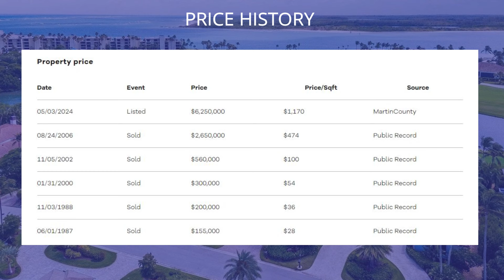A Magnificent Home Boasting Unparalleled Craftsmanship in Stuart for $6,250,000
- Address : Palm Beach, FL, US
- Intro by the company : Providing professional, full resolution photos to maximize a homes potential while on the market. Unlimited number of photos to ensure we capture the entire homes beauty.

❤️ BIG THANK to Living Proof Real Estate Photography! We are grateful to the videographer who created the great material which used for this video. We feel very proud to include their name and the brand here so that all viewers can identify. Let's visit their company website and social pages to get more attractive information.
✔️ ABOUT THE PROPERTY :
** Price : $6,250,000
** Beds : 4
** Baths : 6
** Living : 5,340 sqft
** Built : 2005
** Description : Step into timeless elegance! This magnificent home boasts unparalleled craftsmanship. Experience grand living with a 24' living room ceiling, exquisite dining room columns, and a gourmet kitchen featuring glazed cabinetry, granite countertops, and top-of-the-line appliances. Retreat to the master suite with vaulted ceilings, detailed molding, and breathtaking lake and golf course views. Entertain in style with three luxurious guest suites, a covered patio adorned with columns and travertine floors, and a butler's pantry complete with a second dishwasher and wine storage. Rest assured with hurricane windows and a convenient elevator. This is the home of your dreams! Sailfish Point offers the ultimate Florida resort lifestyle w/ its oceanfront country club, fine & casual dining, Har-Tru tennis courts, Jack Nicklaus ''Signature'' golf course, state-of-the-art fitness center & spa, helipad, 1.5 miles of gorgeous beach. Sailfish Point is also located within minutes of a private airport suitable for landing large private aircraft - Witham Field - Stuart Florida w/ US Customs on-site.

and